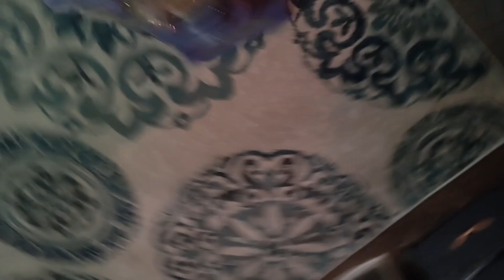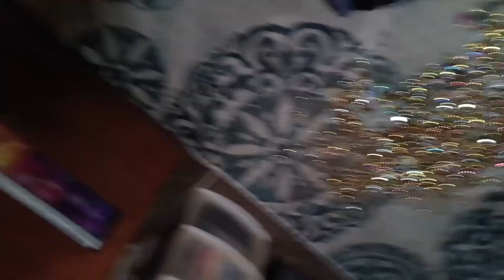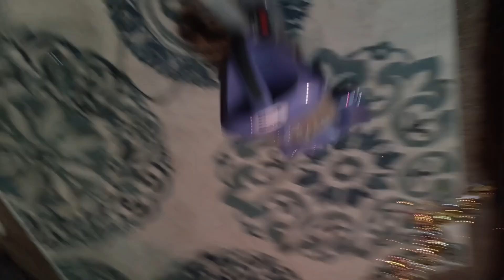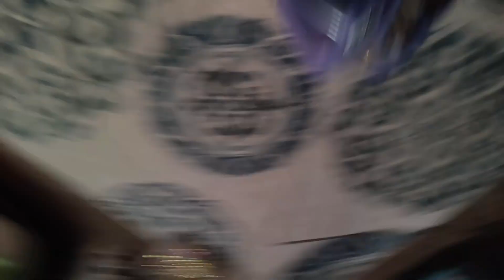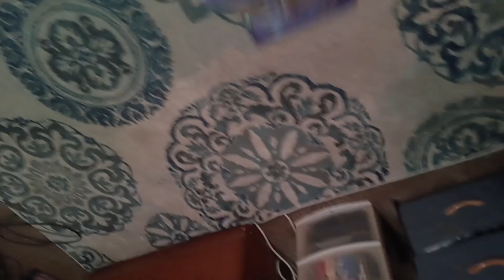Shark Navigator 🦈 | Confetti Mix